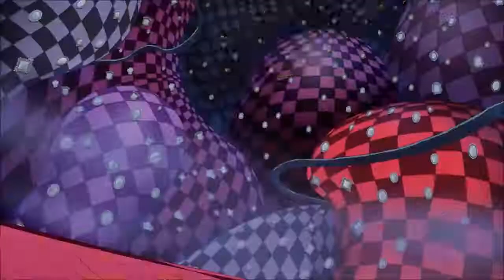Luffy defeated by Katakuri on first round battle One Piece 852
Hi Guys, i am a ONE PIECE fan and i have watched and followed the anime  since it was launched.